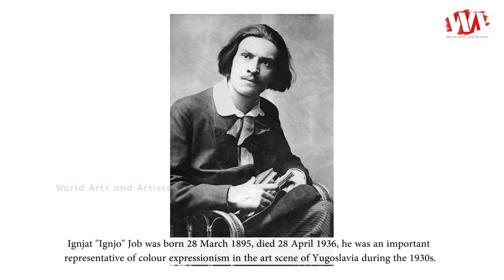Artist Ignjat Job (1895 - 1936) | Paintings | WAA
Ignjat "Ignjo" Job was born 28 March 1895, died 28 April 1936, he was an important representative of colour expressionism in the art scene of Yugoslavia during the 1930s. Job's landscapes of Dalmatia are reminiscent of the style of Van Gogh. He is best known for his series of paintings inspired by life on the island of Brac. Job said that “the beneficial influence of the Brac landscape can be felt, the hot sun, blue sea, and green branches of olive trees swayed by the breath of the maestral”. His paintings depicted the Mediterranean landscape, motifs of the town of Supetar, fishing themes, and more rarely portraits and nudes.